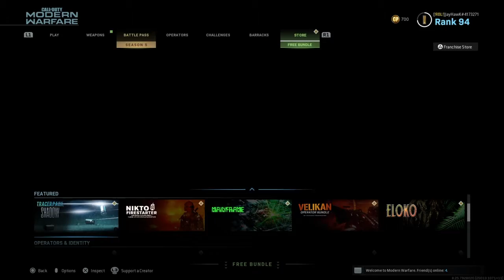These Guns are Bad I'm just Good at Cod Modern Warfare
Don’t just do things because it’s just good for you keep doing things because it makes you happy.

Discord Tag:RBL JayHawK#4080